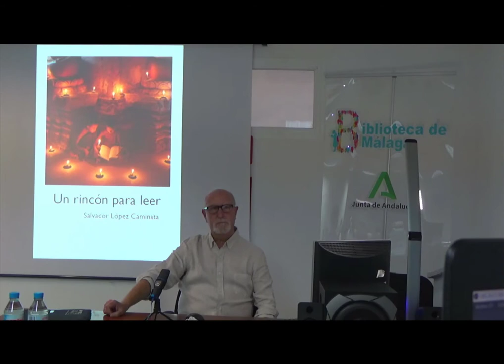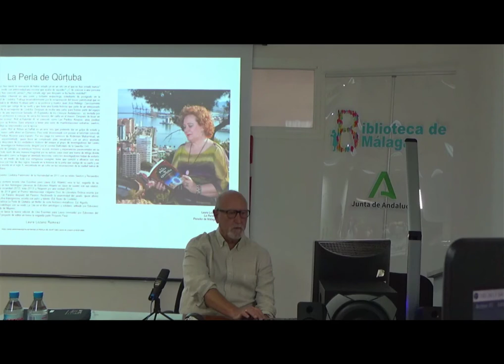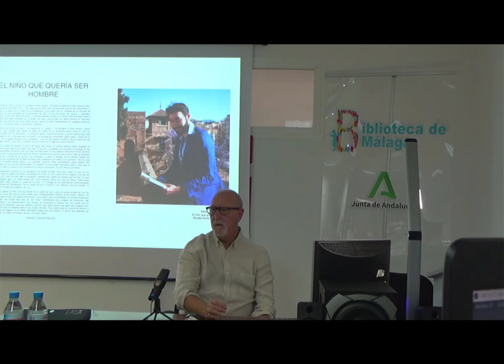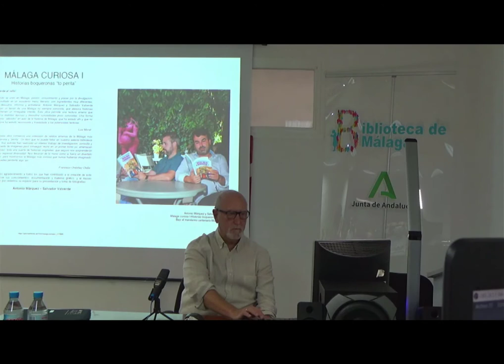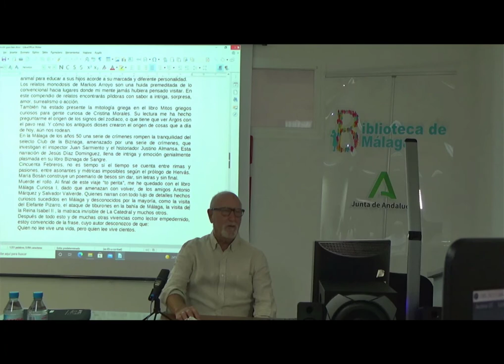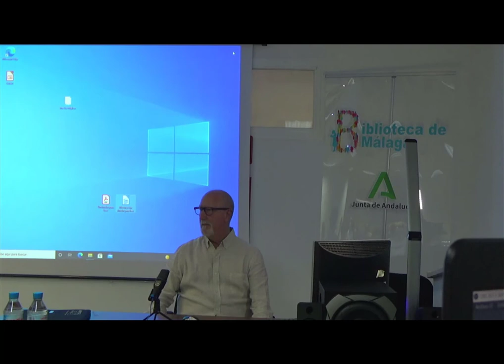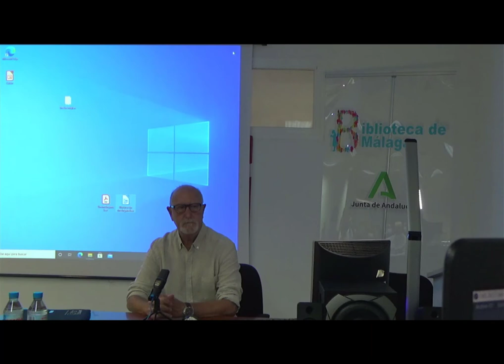Un rincón para leer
Exposición fotográfica de Salvador Caminata